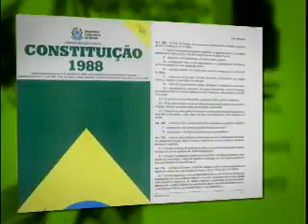PGM Religião - bl.2 (com Gog)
TV Câmara | Tolerância Religiosa | 2009 | bloco 2 |

Vivemos em um Estado Laico, em que não existe uma religião oficial e onde as pessoas não podem ser discriminadas pela crença que possuem. Em compensação, a maioria dos feriados religiosos nacionais são católicos. Será que essa ainda é religião predominante no país? O que faz os jovens brasileiros optarem por uma religião? Há pessoas que escolhem seus representantes em função da religião que defendem?

Essas e outras questões estão no programa Câmara Ligada desta semana que recebeu o Dep. Manato -- PDT/ES, integrante da Frente Parlamentar Evangélica, o Monge Mario Sato, que representa a tradição do Shin Budismo no templo Terra Pura, e o antropólogo José Bizerril, que tem vários artigos publicados sobre o tema.

O rapper brasiliense GOG também participou do debate - além de ter cantado alguns de seus sucessos, como "Brasil com P" e "Carta à Mãe África".

Na plateia, alunos do Centro de Ensino Médio 417 --Santa Maria, do Centro de Ensino Médio Setor Oeste e do Colégio Militar de Brasília.